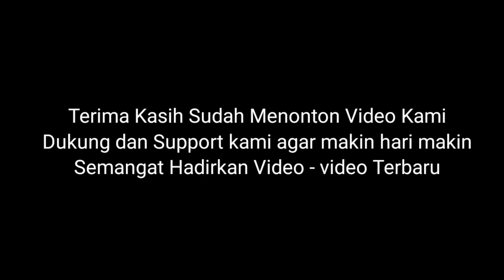Jathilan NGLIPAR / Festival Reog Jathilan Gunungkidul 2024 / Alun-alun Wonosari